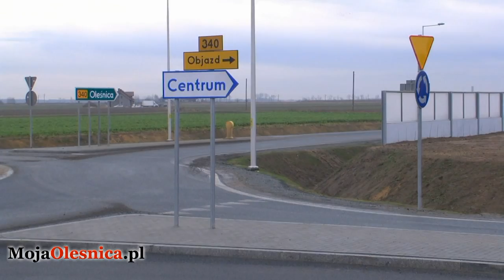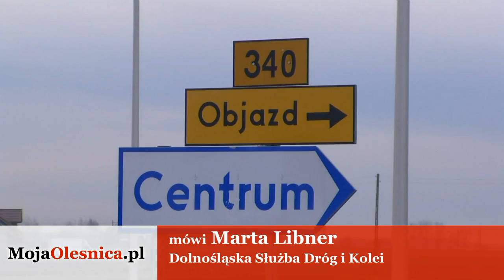14.12.2011 Zamknięta i otwarta obwodnica Dobroszyc